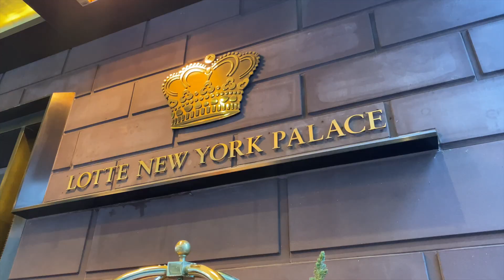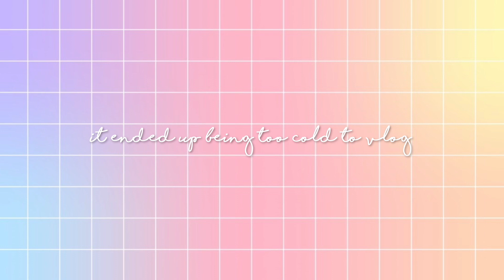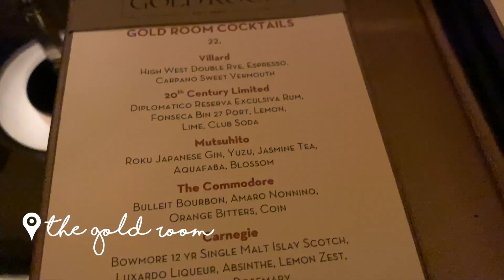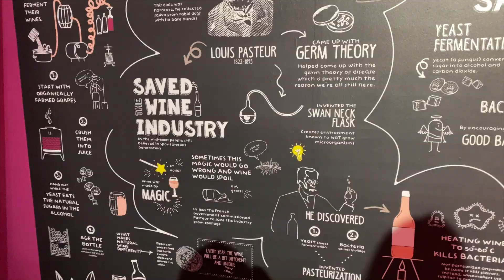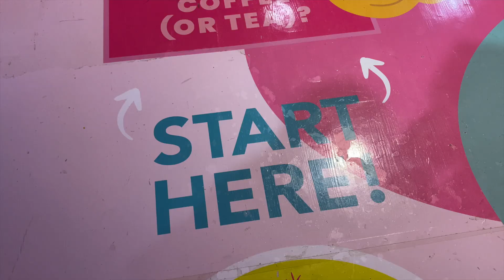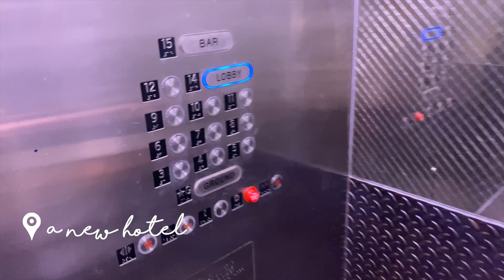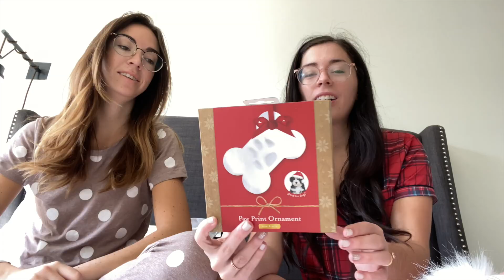THE KNOT GALA, THE ROSE MANSION & CHRISTMAS IN NYC | New York City Travel Vlog | Lesbian Couple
We got up to so many amazing things in New York! We we're invited to attend The Knot Gala as one of their Most Influential Weddings of 2019 and it was such an amazing experience. A huge thank you goes out to The Knot team for having us!

We also went to see The Rockettes at the Rockefeller Centre, to visit the Rose Mansion and got to stay at The Lotte New York Palace!

Talk about an amazing trip, right?

Allie & Sam - November 2019. Femme Lesbian Couple